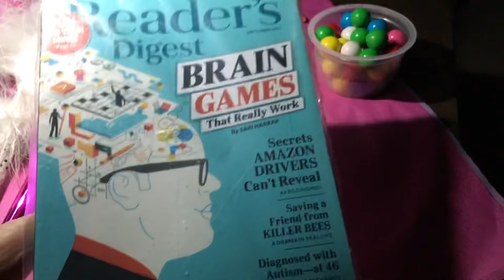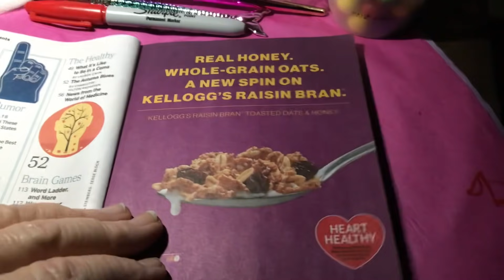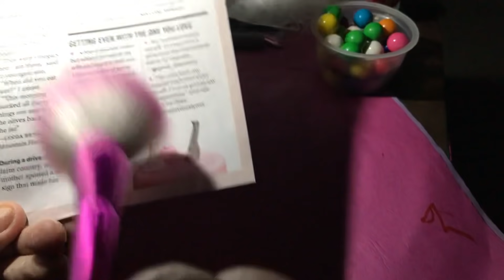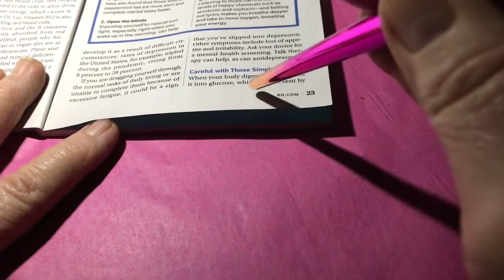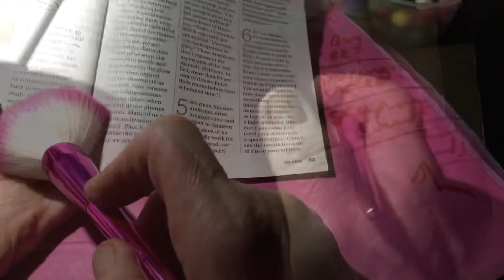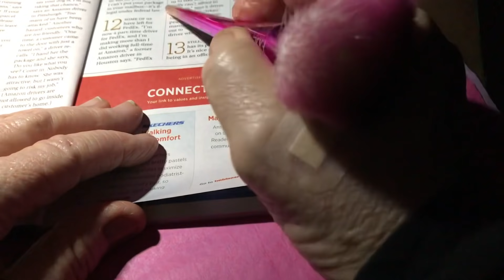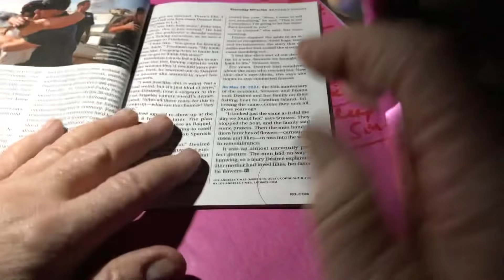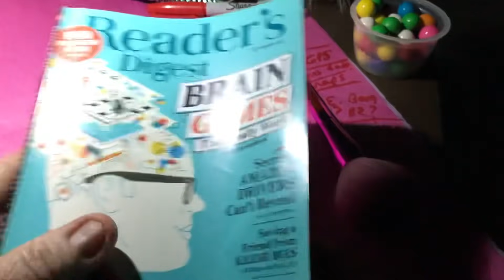1 Hr Quiet ASMR relaxation reading to you Reader’s Digest Magazine, browsing lay back and relax POV